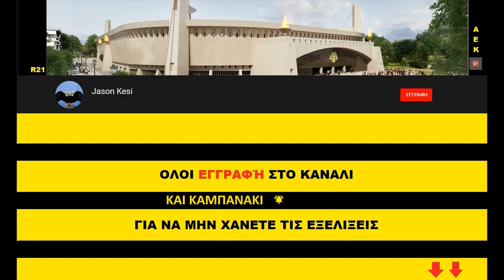Έργα για το γήπεδο της ΑΕΚ 30/08/2019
Καλησπερα και καλο ΣΚ σε ολους τους ΑΕΚτζηδες! Καλη επιτυχία στην ομαδα μας που θα παιξει στην Τριπολη αυτη την αγωνιστική! Ολοι στηριξη διπλα της, να την βοηθήσουμε τωρα στην αρχη ειδικα, μεχρι να παρει τα πανω της και να ερθει και ενας κανονικος προπονητης!
Τα εργα στο γηπεδο συνεχίζονται σε σταθερους ρυθμους στους ανοιχτους τομεις!
Νοτια ολοκληρωθηκε η τοποθετηση κερκιδων στο ανω διαζωμα καθως επισης γρηγορα προχωραει και η τοποθετηση στο κατω διαζωμα! Απο την αλλη εβδομαδα θα ξεκινησει και η κατασκευη της δοκου στεψης και στον νοτιο και στο νοτιοανατολικο πεταλο!
Νοτιοανατολικα ειχαμε ξεκαλουπωματα στους οροφους!
Βορεια τελειωνουν σιγα σιγα τα φινιρίσματα (βαψιμο) στο στεγαστρο!
Δυτικα σημερα τοποθετηθηκε το πρωτο κομματι της εξω ζωνης του στεγαστρου με τα χιαστί στοιχεια και τα τοξοτα το οποιο ειχε συναρμολογηθει στο εδαφος οπως κι αλλα που περιμενουν και τις επομενες μερες θα τοποθετηθουν στο πρωτεύον φορεα του δυτικου τομεα!

Μην ξεχναμε αδέλφια οτι εχουν ηδη κυκλοφορησει και τα διαρκειας στο μπασκετ, στηρίζουμε και αυτο το τμημα και τον Μακη που προσπαθεί καθε χρονο για το καλυτερο!